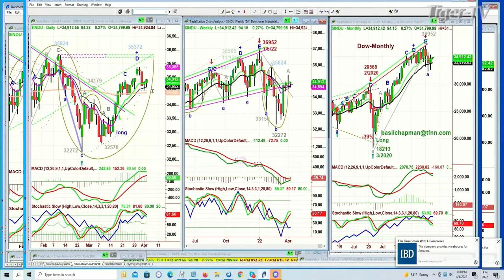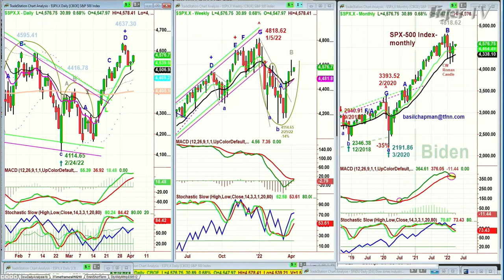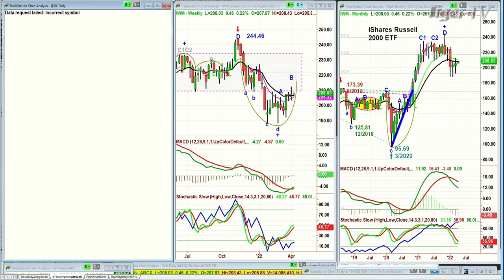April 4th, 3PM ET Market Update on TFNN - 2022